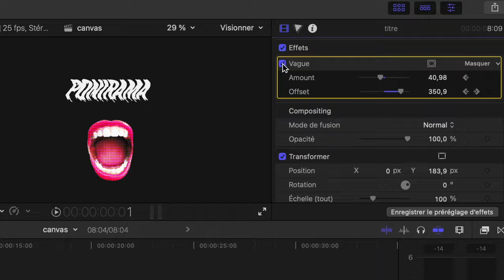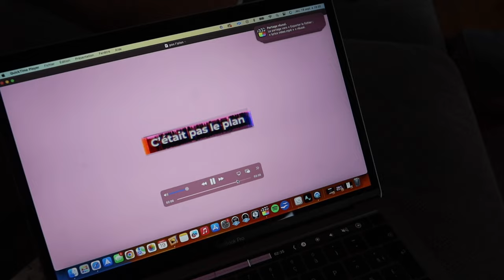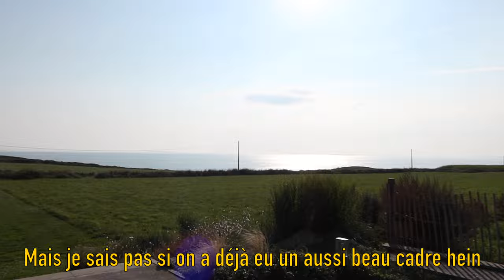Skyvlog #52 - Un brunch et des fourmis volantes (+ FAQ)